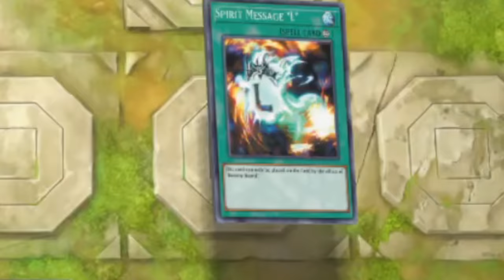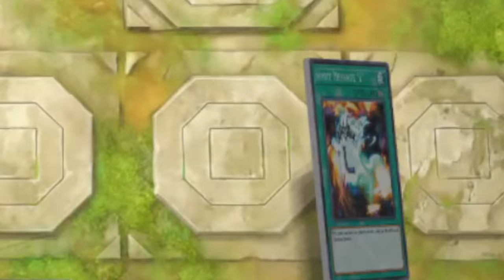Destiny Board + "Infinite" KURIBOH LOOP Dazes the Opponents (Yu-Gi-Oh! Master Duel)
Live EVERY DAY Except Saturday/Maintenance STREAMING MASTER DUEL
[ EXPAND FOR DECK LIST ]

Monster:
3x Kuriboh
3x Performapal Kuribohble
3x Battle Fader
1x Sphere Kuriboh

Spell:
1x Spirit Message "I"
1x Spirit Message "N"
1x Spirit Message "A"
1x Spirit Message "L"

3x Dark Sanctuary
3x Dark Spirit's Mastery

3x Pot of Duality
3x Upstart Goblin
3x Allure of Darkness
1x Chicken Game
1x Terraforming

Trap:
3x Destiny Board
3x Sentence of Doom
3x Solemn Judgment

Extra: (Not really needed)
3x Slacker Magician
3x Lyrilusc - Assembled Nightingale
3x Kikinagashi Fucho